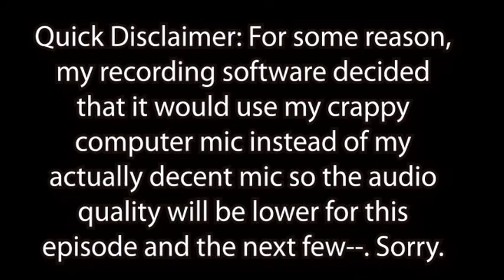Metroid Prime 2 Randomizer - Episode 9: "Cool Epic Elevator Battle"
Yeah I'm not good at coming up with titles. Anyways, today we head into the depths of Sanctuary Fortress.

For those who want to play along!
IMPORTANT NOTE: Out of respect for both myself and for those watching this series, please do not spoil anything should you decide to play this yourself.
Permalink:YCRboBKXAWIMoqsuwyKKCIFiBYACAAIGEQ5YCA==
You will have to obtain the rom on your own.